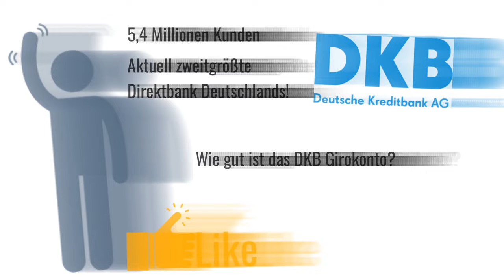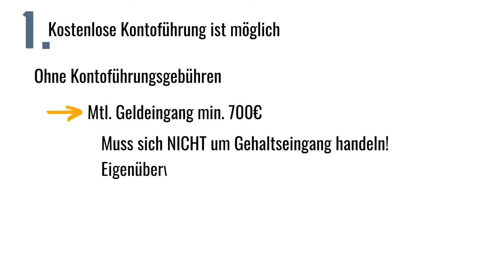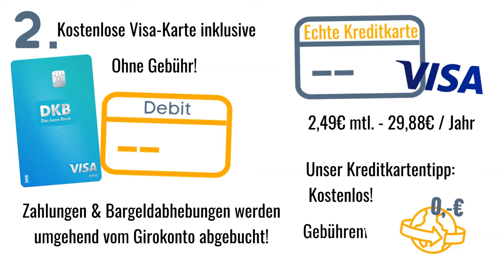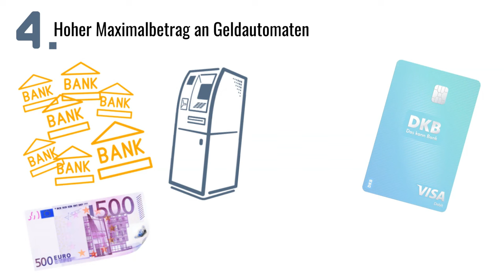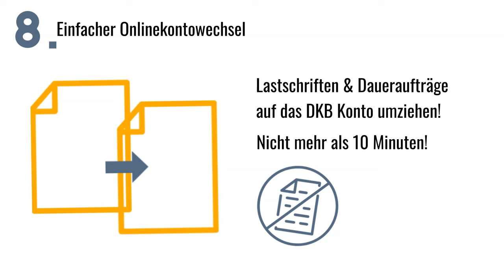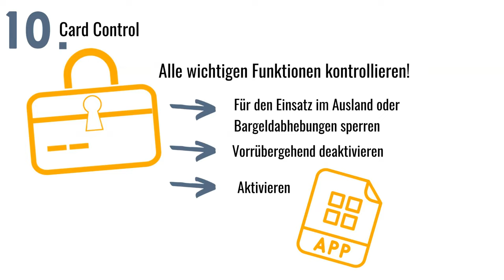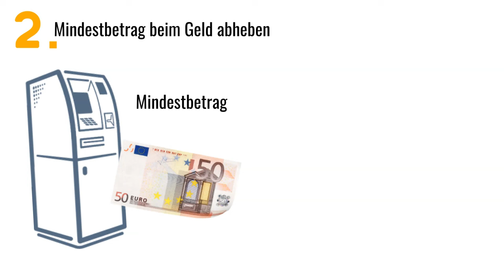DKB Girokonto (2024) Lohnt es sich noch?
Wie gut ist das DKB Konto noch?

In diesem Video zeigen wir Dir das DKB Girokonto mit allen Vor- und Nachteilen. Du erfährst, wie Du es kostenlos ergänzen kannst, um Nachteile ganz einfach zu umgehen. Ausserdem sagen wir Dir, ob das Konto der DKB aktuell das Beste für Dich ist.

Dabei beantworten wir folgende Fragen:
Ist die Kontoführung kostenlos beim DKB Konto oder werden Kontoführungsgebühren berechnet?
Gibt es einen Mindestgeldeingang und wenn ja, muss es sich um ein Gehalt handeln?
Gibt es eine kostenlose Visa oder Mastercard Karte?
Wo kann man kostenlos Geld abheben? Ist es auch weltweit kostenlos?
Was ist der Aktivkundenstatus?
Wie hoch ist die maximale Abhebesumme?
Kann man weltweit kostenlos mit Karte bezahlen oder werden Fremdwährungsgebühren berechnet?
Gibt es eine Auslandseinsatzgebühr?
Kann man kontaktlos bezahlen?
Ist mobiles Bezahlen mit Apple Pay und Google Pay möglich?
Gibt es einen einfachen kostenlosen Kontowechselservice?
Wie funktioniert das Notfallpaket?

Inhalt:
0:00 Intro
0:51 Vorteile vom DKB Konto
0:55 Vorteil 1
1:27 Vorteil 2
2:04 Vorteil 3
3:03 Vorteil 4
3:38 Vorteil 5
3:47 Vorteil 6
3:52 Vorteil 7
4:10 Vorteil 8
4:26 Vorteil 9
4:54 Vorteil 10
5:15 Vorteil 11
5:28 Nachteile vom DKB Konto
5:37 Nachteil 1
5:54 Nachteil 2
6:11 Nachteil 3
6:39 Lohnt sich das DKB Konto? Bewertung.